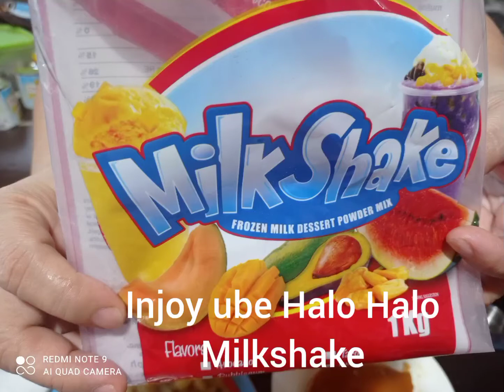Paano gumawa ng UBE Halo-Halo Milkshake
KaSwerteamilkteahouse Injoy ube Halo Halo milkshake,special